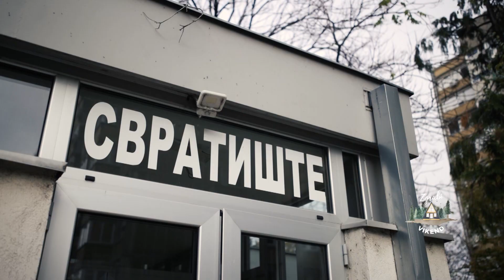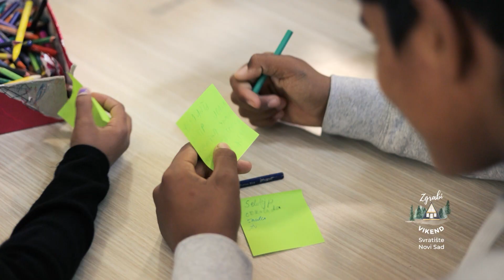ZGRABI VIKEND Deca iz Svratišta Balkan Trip TV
Balkan Trip je želeo da skrene pažnju na humanitarne organizacije, koje vredno rade cele godine, i one kojima je pomoć najpotrebnija, zato je sve vaše omiljene autore okupio u novogodišnjem programu „Noć darivanja“. Svako od njih odabrao je kome će u najveselijoj noći darivati malo čarolije i radosti za bolji početak 2024. Autori su, poput najbržeg Deda Mraza, obišli različite delove Srbije kako bi na vreme odneli osmehe na lica. Oni su se udružili sa prihvatilištima za decu, prihvatilištima za stare, autentičnim kafićem „Zvuci srca“, azilom za napuštene životinje, mnogim ljudima dobrog srca i humanitarnim organizacijama, te su, po starom dobrom sistemu, sloga kuću gradi, sagradili ne kuću, nego dvorac radosti i ljubavi u najluđoj noći. U novogodišnjoj noći očekuju vas svi vaši najdraži serijali koje gledate cele godine na televiziji Balkan Trip – „Gurman“, „Srcem kroz Srbiju“, „Još litar jedan“, „Izazovi avanturu“ i drugi koji će vas voditi kroz magičnu „Noć darivanja“.